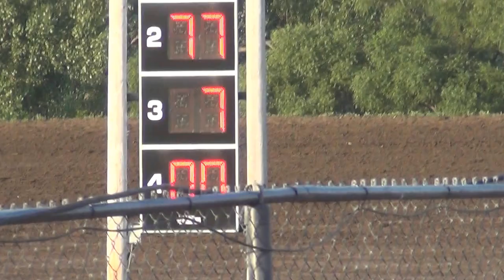Marshalltown Hobby Stock Heat 1 7/1/16